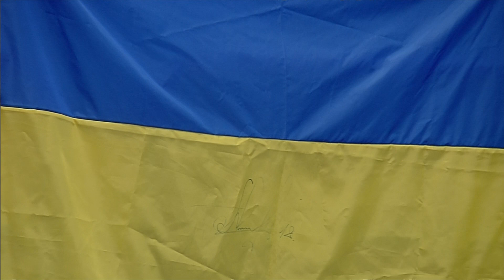Premiazione - Nastro - Coppa del Mondo - Milano - 23-7-23